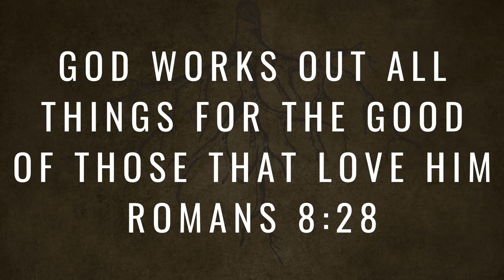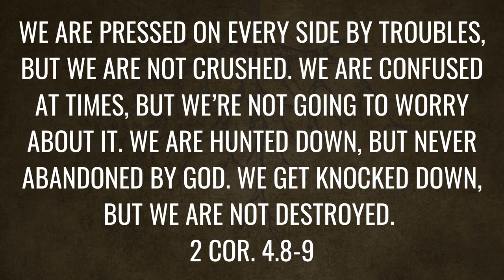Roots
Circumstances can be difficult, but if you determine to bury your roots into Jesus and grow, God will shatter your circumstances by the depth that he produces in you.